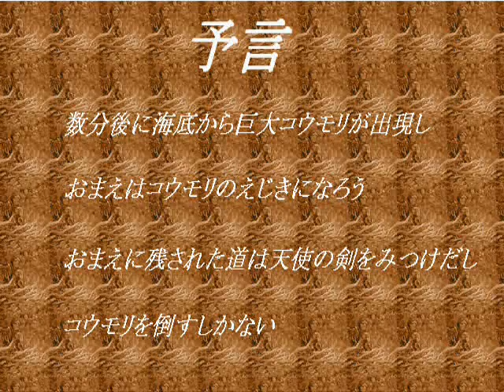Let's Play Noroinokan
Everyone seems to underestimate my ability to find games nobody's ever heard of.

Odd PC game. Good luck finding it and getting it to work, there isn't much I can do to help.